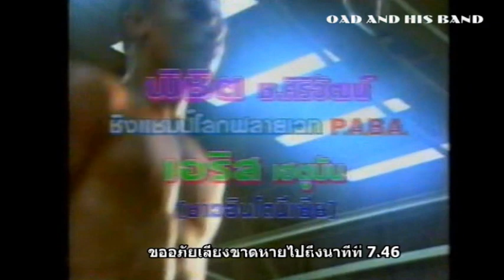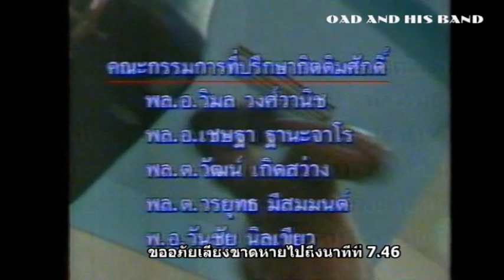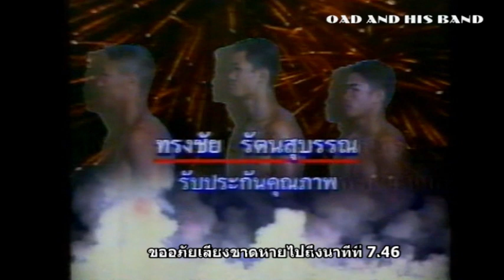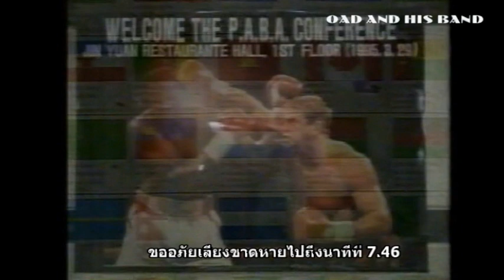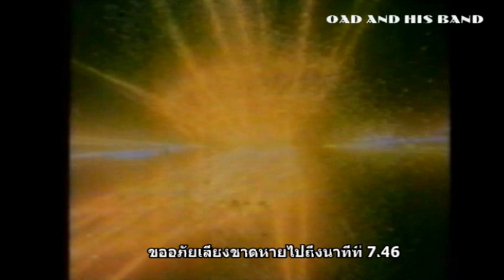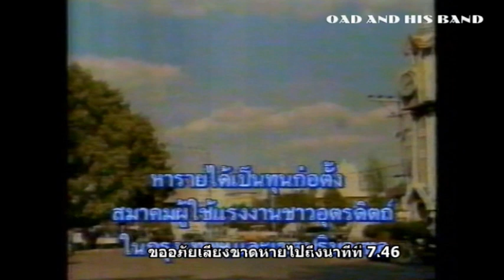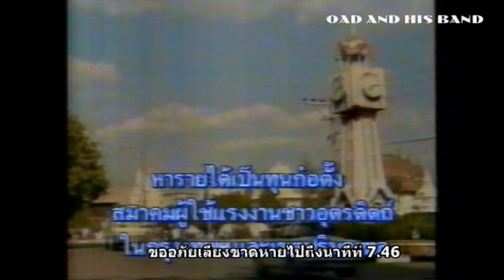พิชิต ช.ศิริวัฒน์ Pichit C.Siriwat เอนิส เฮตูบันAries Heatubun